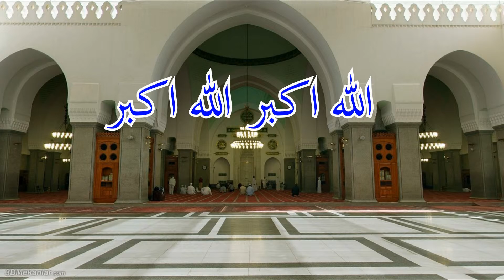Adzan Indonesia | suara merdu